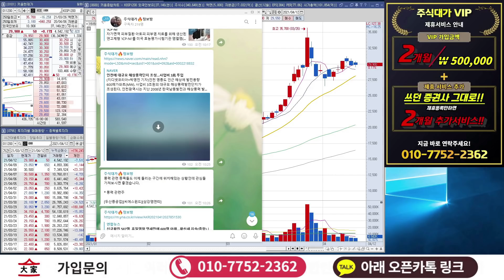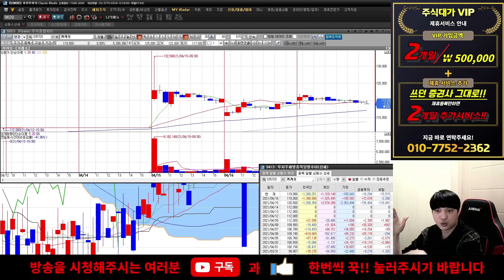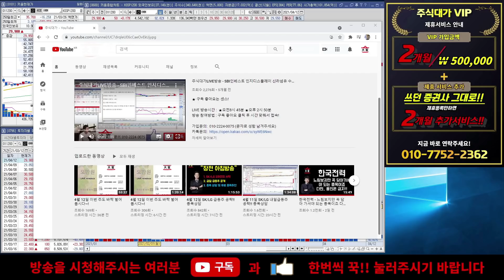카카오 - 외인이 선빵을 때렸는데 우리도 뒤통수 쳐봐야죠 내일 당장 중요합니다!